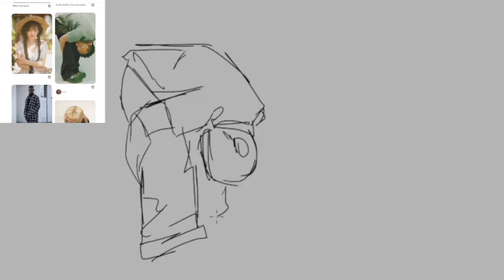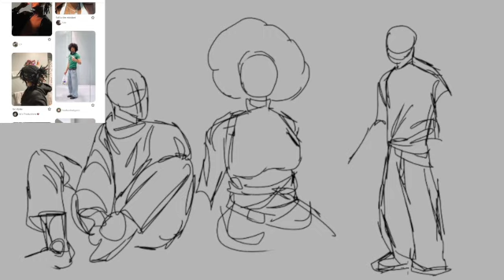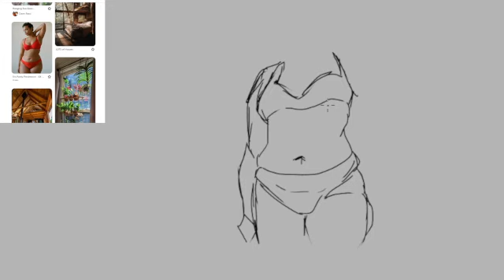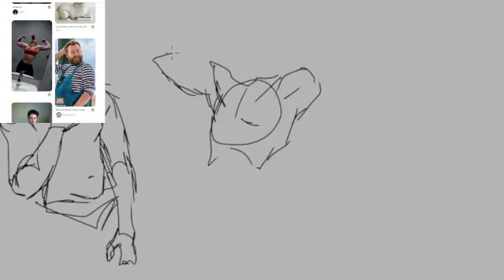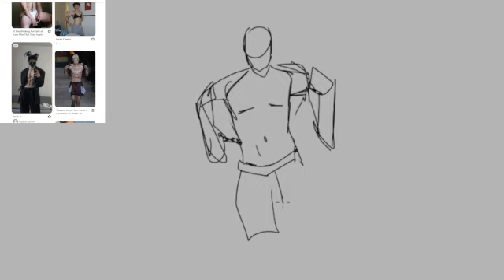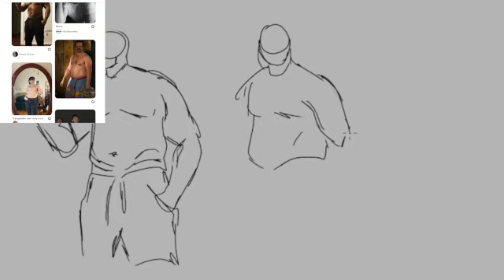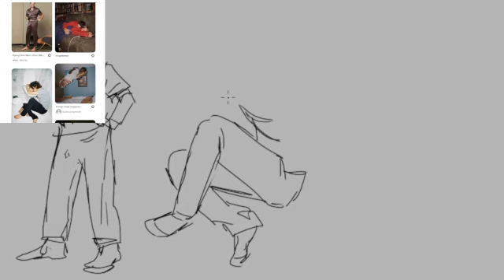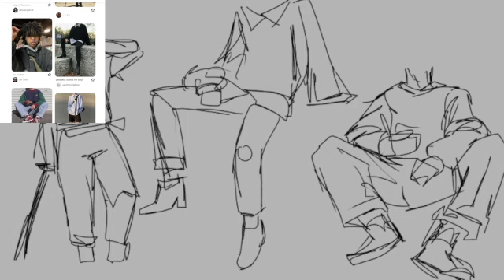Practicing Anatomy (8/23)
I drew some anatomy studies from Pinterest reference